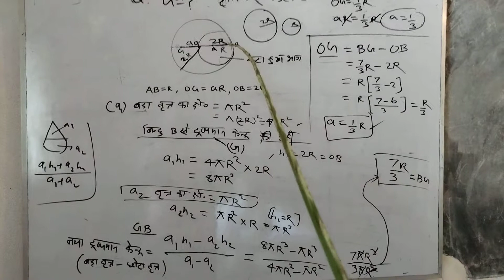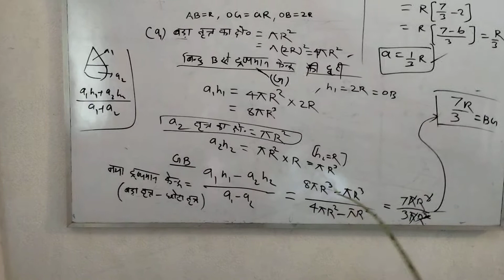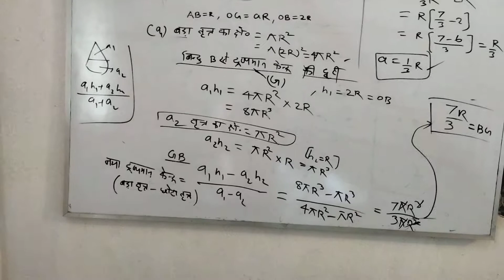FIND centre of gravity of two different parts merge and make single part as ITI 2nd year